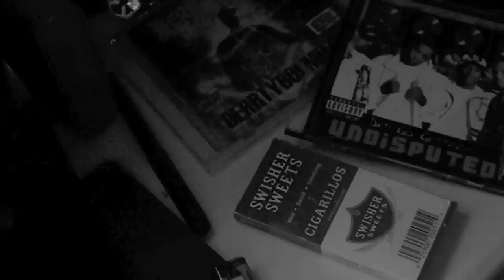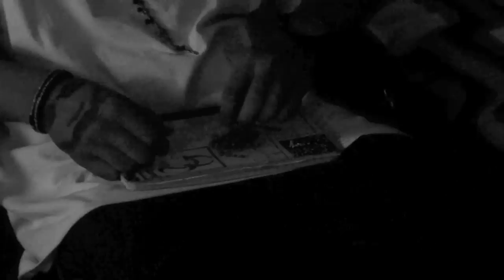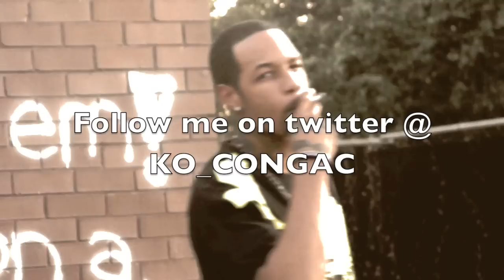KLO$EOUT - puff on this "L"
KLO$EOUT - Smoke Sum production by HELLA TIGHT AKA BLACKEY HAWTHORNE